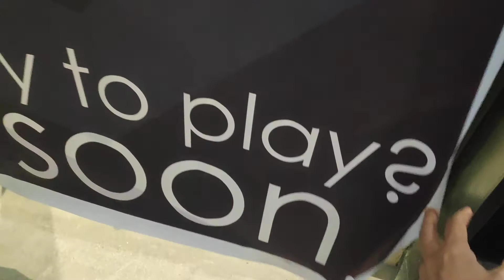The Hexagon, board game bar and cafe at Cainta, Rizal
The Hexagon, a board game bar and cafe, just opened.  Going to be playing there some days.

It's at The Garden Walk area, at 105 Imelda Avenue, Sto. Domingo, Cainta Rizal .  If you see the SM Hypermart, it's just on the opposite side.